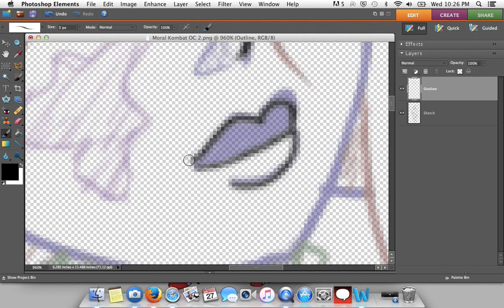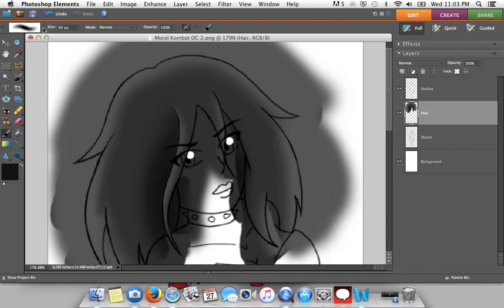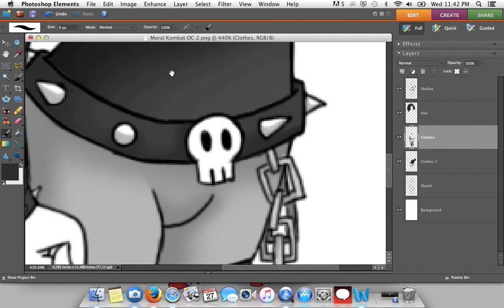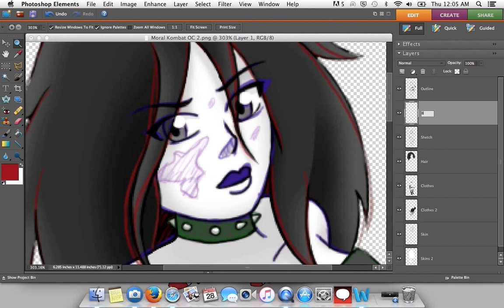Arcana (Mortal Kombat Request)